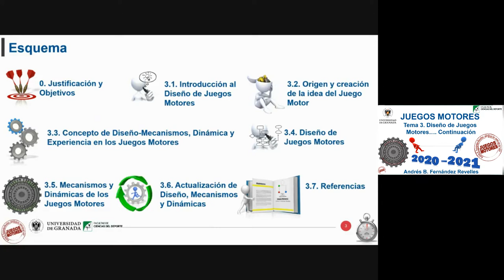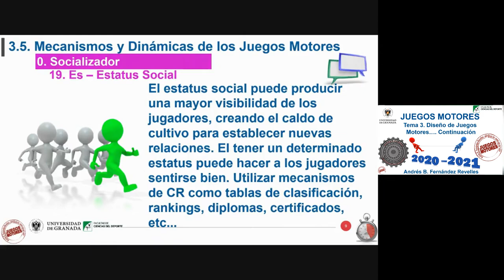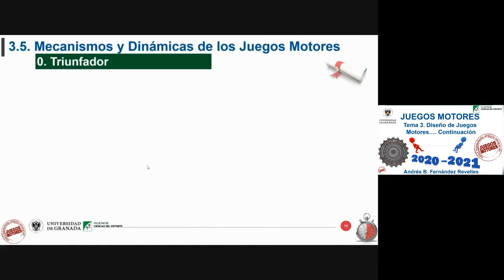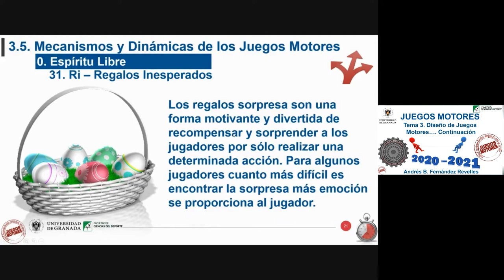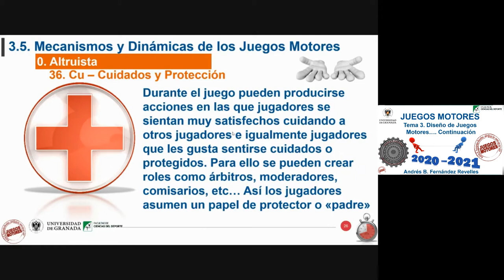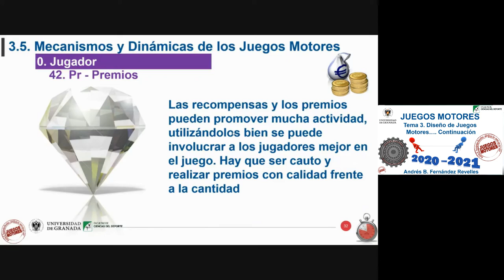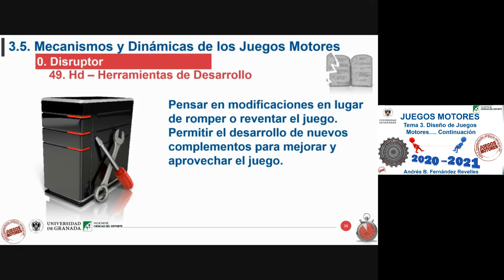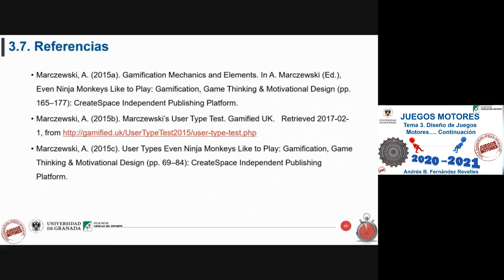Tema 3 Juegos Motores Continuacion Teoria 2021 03 16